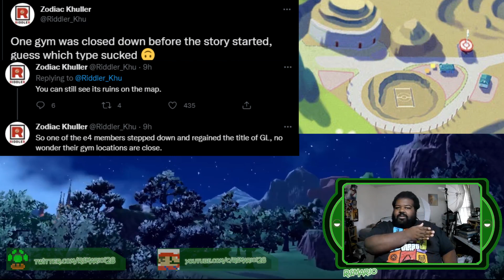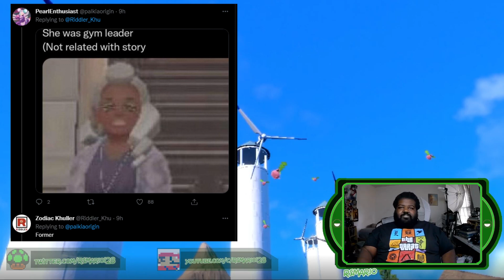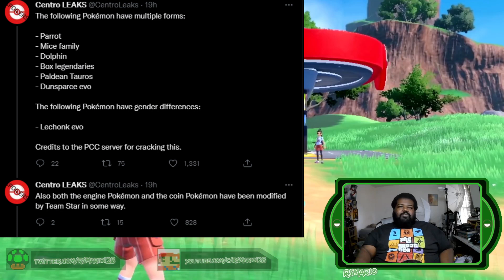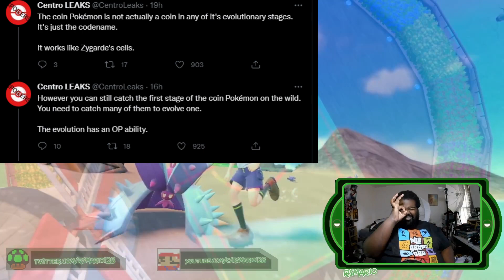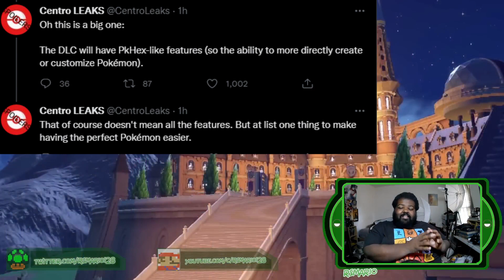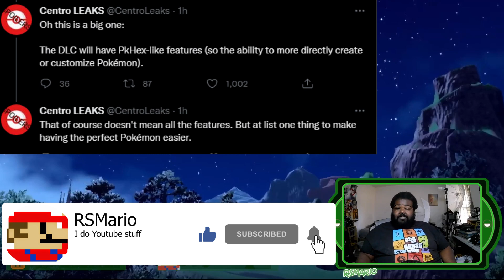Pokémon Scarlet & Violet Leaks: Multiple Pokémon with multiple forms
So the leaks continue for Pokémon Scarlet & Pokémon Violet with new Pokémon forms and a really cool new feature coming via dlc that would allow you to make the perfect Pokémon

Timestamps
00:00 Intro
01:23 Smoliv Evo
02:29 9 New DLC Pokémon
03:49 Ruined Pokémon Gym
05:27 Multiple Pokémon with multiple forms
07:57 Coin Pokémon Evo
09:18 Pokémon Showdown like feature
10:33 Twitter Shoutout